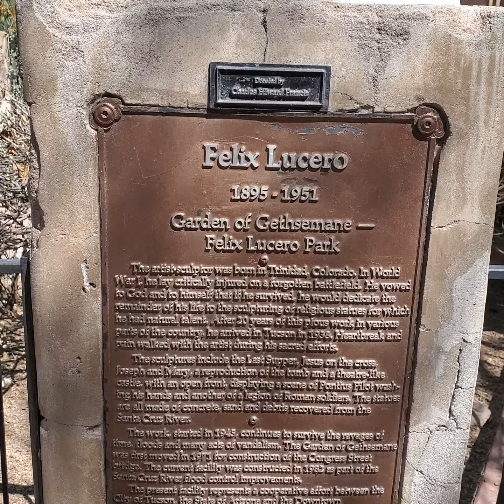Garden of Gethsemane Part 1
Primary Intel Channel TELEGRAM
T.me/brainwashed444

PURE BLOOD NETWORK
Founder Heather Blessington
aka brainwashed444